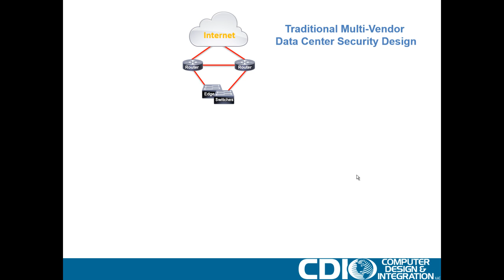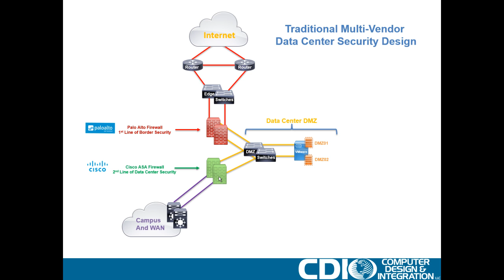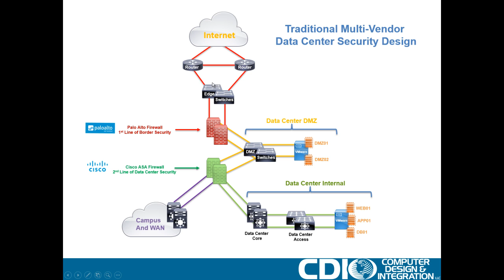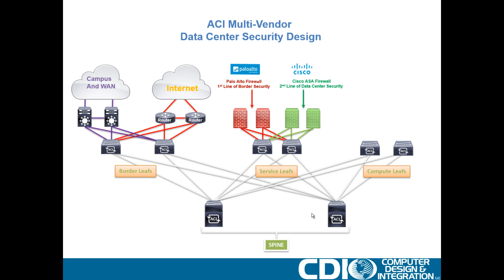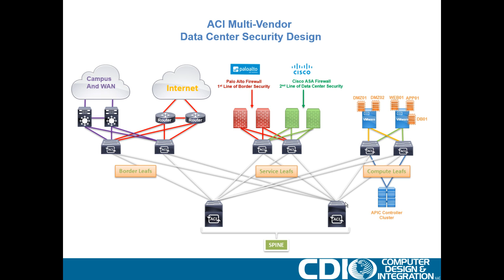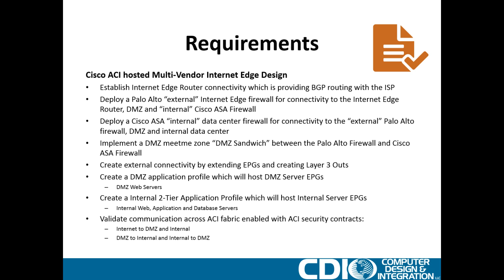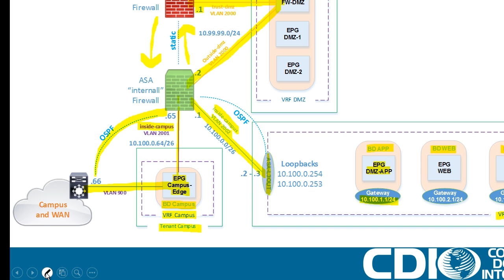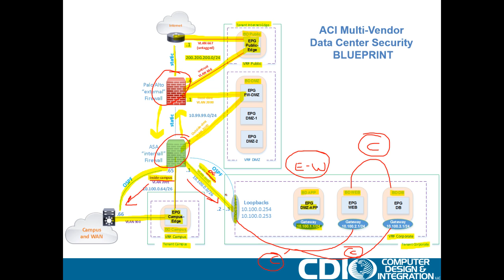Part One: Cisco ACI Design and Deployment Session - Multi-Vendor Internet Edge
Ralph Carter, Chief Architect, Network Solutions, CDI LLC, designs and implements an Enterprise focused Cisco ACI hosted Internet edge providing multi-vendor security for Internet, DMZ and Internal network services. Palo Alto firewalls are deployed as external firewalls providing first line border security for traffic entering the data center forming a DMZ sandwich with internal Cisco ASA firewalls. The external and internal firewalls will provide North-South data center security and the ACI fabric will provide East-West data center security.